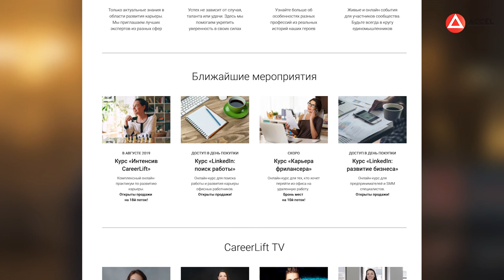Как ставить цели и достигать результатов? Бизнес-идея с доходом 500 000 рублей в месяц/Кейс ACCEL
Хотите создать свою онлайн-школу, продюсировать себя или своего эксперта? Регистрируйтесь на бесплатный вебинар

Друзья, сегодня у нас в гостях успешный карьерный стратег Ксения Агеева. Ксения помогает людям искать работу в России, Европе и Америке, учит, как уйти на фриланс и как двигаться по карьерной лестнице вертикально и горизонтально.
Ксения с 2017 года учится в Акселераторе. На сегодняшний день в ее онлайн-школе был запущен 17-ый поток. Школа приносит Ксении 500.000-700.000 рублей в месяц: доходность составляет 80%😱
Свой консалтинговый бизнес Ксения организовала после поступления в Мадридскую бизнес-школу. Толчком послужил скачок курса евро. 14-летний опыт работы в управлении персоналом послужили ей отличной стартовой площадкой для работы коучем и консультантом по карьере.
В этом видео Ксения расскажет о том, как она вошла в онлайн-образование, почему решила пройти обучение в Акселераторе, как качала личный бренд и как она качественно "прогревает" аудиторию.
А на сладкое - фишки целеполагания от крутого специалиста и подарок для каждого, кто досмотрит видео до конца.
Расскажите в комментариях, тяжело ли вам даётся продвижение по карьерной лестнице?